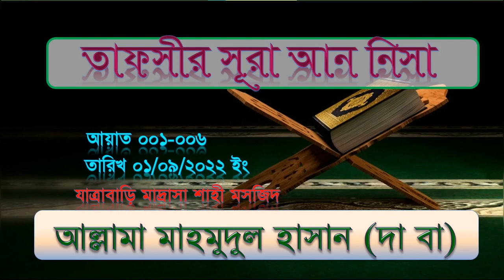সাপ্তাহিক তাফসিরুল কুরআন,০১.০৯.২২যাত্রাবাড়ি মাদরাসা মসজিদ,আল্লামা মাহমূদুল হাসানদাবা(আন নিসা ০১-০৬)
সাপ্তাহিক তাফসিরুল কুরআন, ০১.০৯.২২,যাত্রাবাড়ি বড় মাদরাসা শাহী মসজিদ, আল্লামা মাহমূদুল হাসান দা বা, ( An Nesa ০১-০৬)

Muhi us sunnah allama mahmudul hasan damat barakatahum is a renowned islamic personality in home and abroad is the principle of the jamia islamia darul ulum zatrbari, jatrbari dhaka.